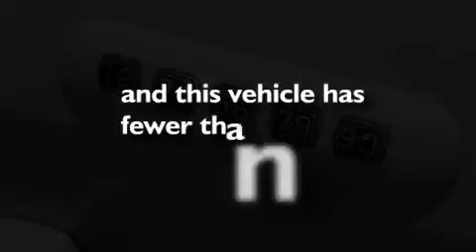2010 FORD EDGE MS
We have been honored to serve the  MS area , we promise that your experience at our dealership will exceed your expectations !

 Year : 2010
 Make : FORD
 Model : EDGE
 Engine : 3.5L V6
 Trans . : AUTO 6SPD
 Exterior : WHITE
 Miles : 33,217

 Stock : F1940

 3080 Highway 49
  , MS 39428